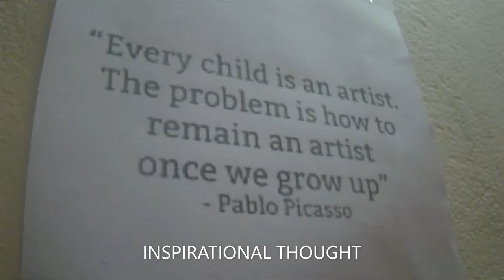PHOTOGRAPHY CHALLENGE (PHOTOGRAPHY)AFSA WORLD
Hi Friends
My Name is Mohammed Afham, studying in 7th Standard
This is my Youtube Channel for showing my talents to you

In this video i have shown a photography challenge of 30 to 25 photos

I will come up with new videos whenever I get time.